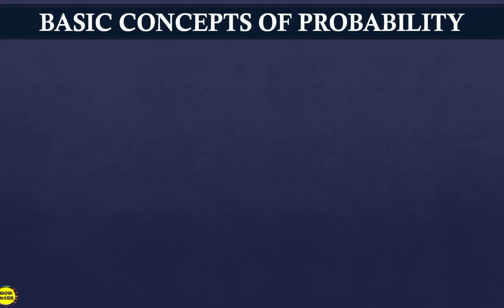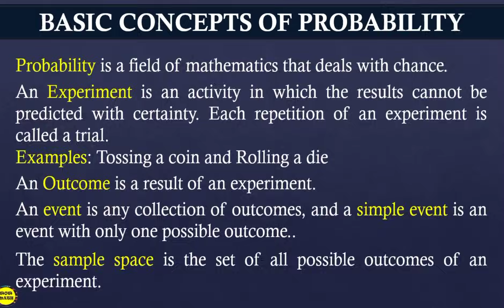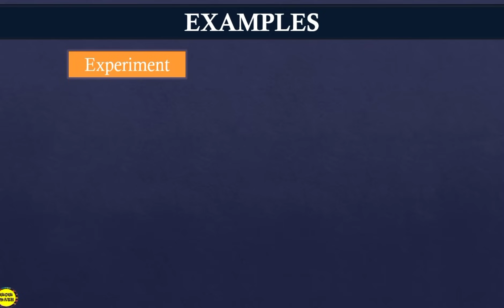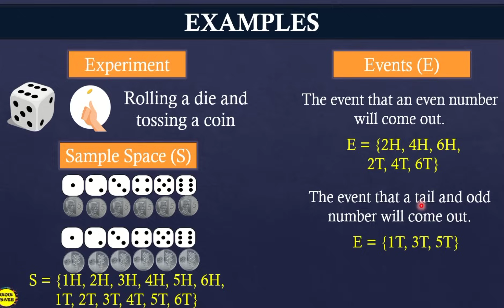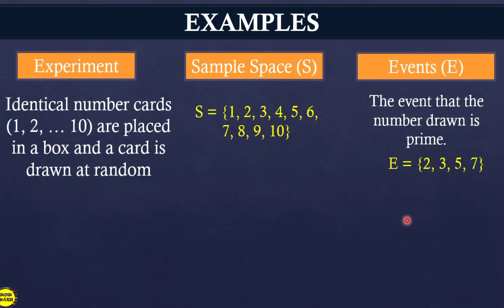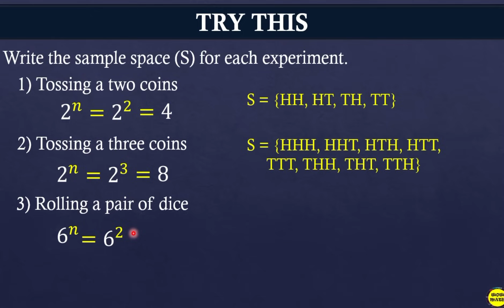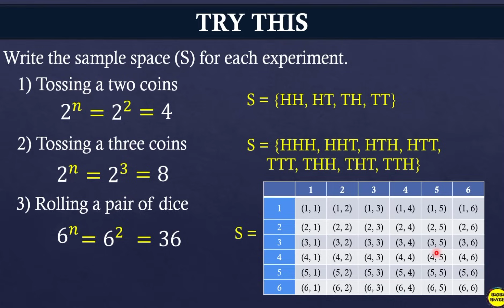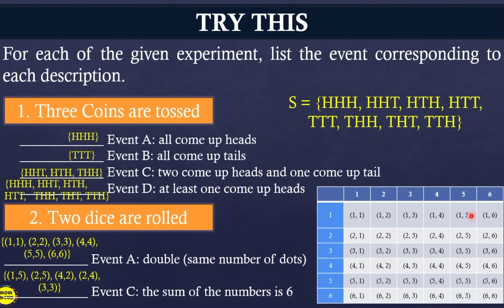BASIC CONCEPTS OF PROBABILITY || GRADE 10 MATHEMATICS Q3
‼️THIRD QUARTER‼️
🔵 GRADE 10: BASIC CONCEPTS OF PROBABILITY

🟣 GRADE 11
General Mathematics